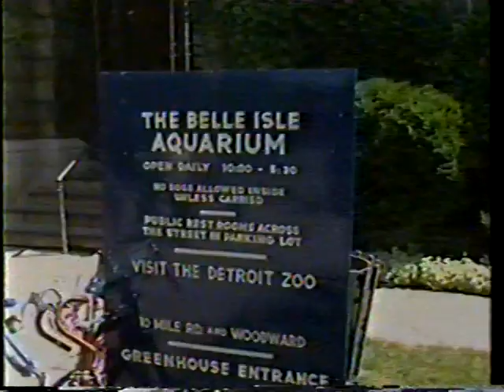Part-6 Jerry Stanecki Catches Gar for the Belle Isle aquarium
25 years ago, vandals broke into the Belle Isle aquarium.  The vandals poured bleach into the tank, which killed the alligator gar.  Jerry Stanecki comes to the rescue and goes to Mississippi to catch gar then bring them back to the Belle Isle aquarium.  This 9-part series takes you along with Jerry and his film crew as they endure frustrations but succeed in their 9-day quest.